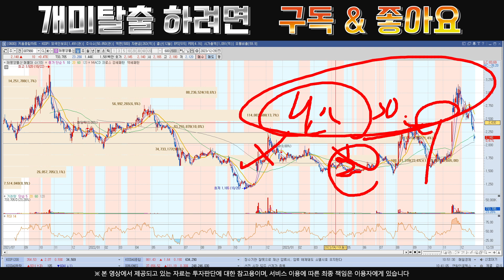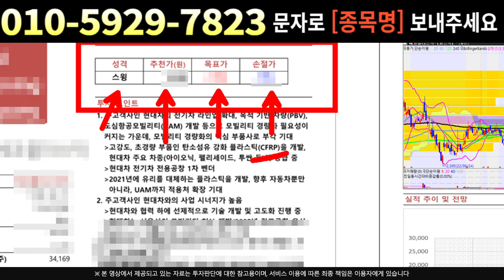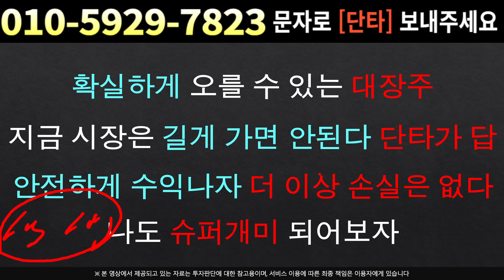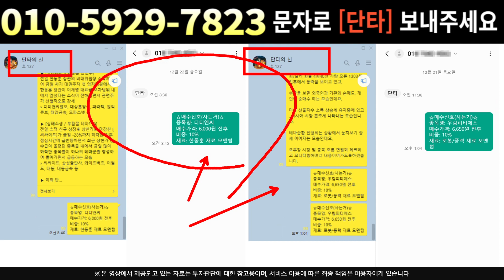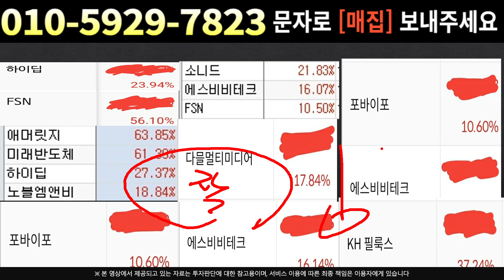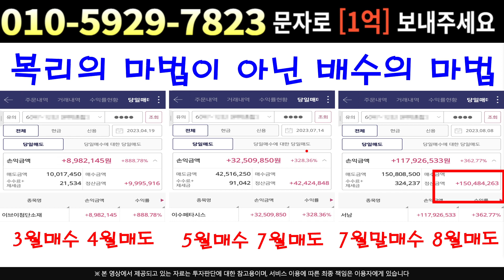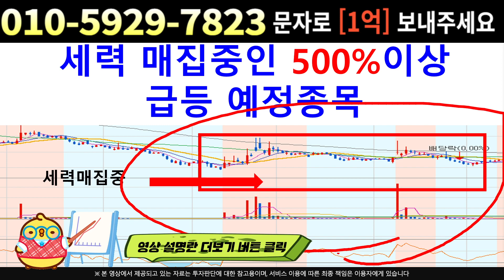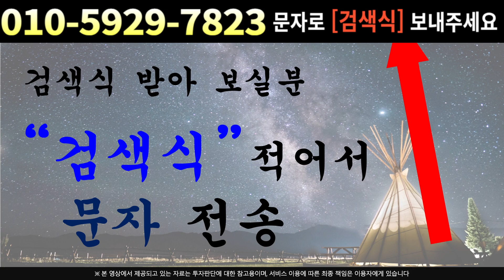[주식]태평양물산 - 연기금의 선취매 논란 ?? 확실히 요새 연기금 장난을..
실시간 구독자소통 카톡방 투자정보 텔레그램